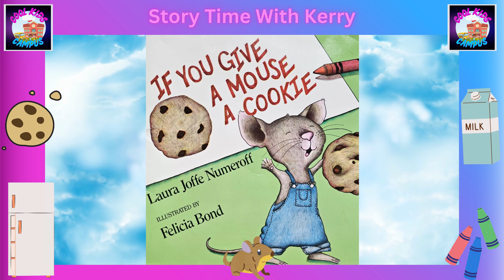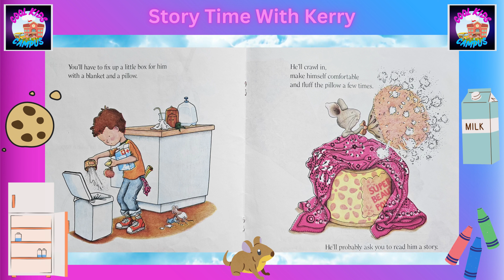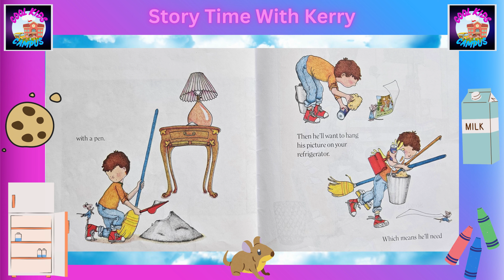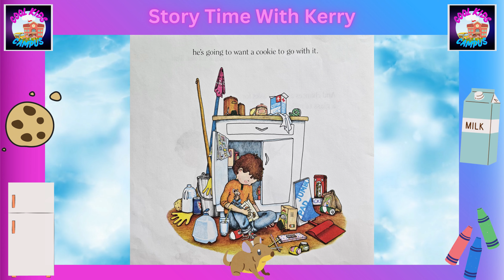If You Give A Mouse A Cookie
This Story Time With Kerry features "If You Give A Mouse A Cookie " by Laura Numeroff and illustrated by Felicia Bond. Grab a copy of the book, if you have one. Read along and enjoy!